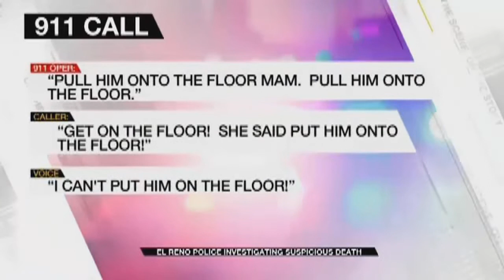El Reno Police Need Public Help In Suspicious Death Investigation